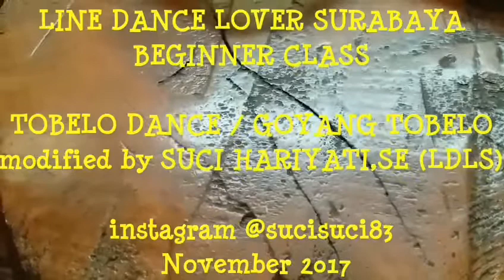GOYANG TOBELO /TOBELO LINE DANCE LOVER SURABAYA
Suci Hariyati,SE_ instagram @sucisuci83